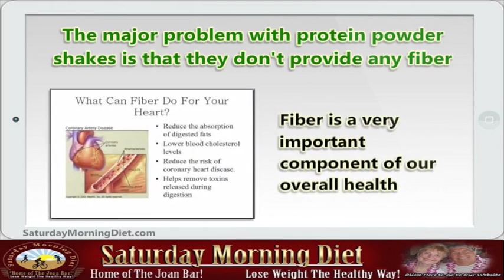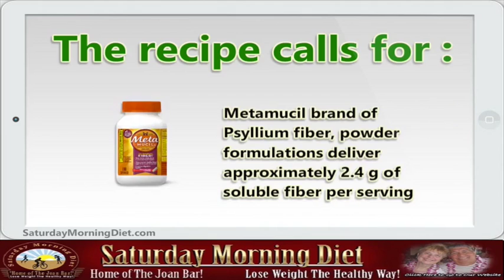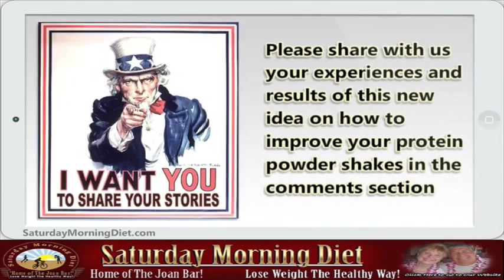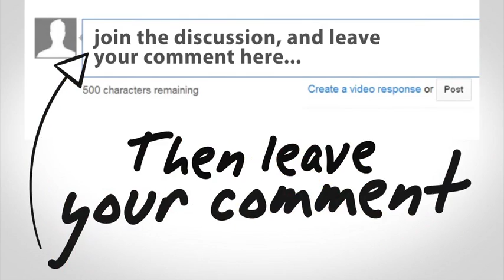"New Idea On How You Can Improve On Protein Powder"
Research has revealed the damage that carbohydrates do to our bodies!
Protein shakes will help you replace carbs in your diet

Protein Powder shakes is a quick and easy way to replace carbohydrates in your morning meal.

The major issue with protein powder shakes it that doesn’t provide any fiber.

Fiber is a very important component for your overall health.

Fiber adds bulk to your diet and help you feel less hungry during the day.

Most of us dealing with obesity do not get enough fiber in our diets.

Research recommends that we add 25 to 38 grams of fiber a day to our diet.

You are not going to get any fiber from a protein shake.

Our new idea to improve on protein shakes.

We call  it "The SaturdayDiet Shake"

The recipe calls for :
A scoop of quality Protein Powder
Two tablespoons of Pysillium fiber (Metamucil) to the shake.

Psyllium husk is unique because it is rich in viscous soluble fiber and insoluble fiber.

Metamucil powder formulations deliver approximately 2.4 g of soluble fiber per serving.

Metamucil brand of Psyllium fiber, powder formulations deliver approximately 2.4 g of soluble fiber per serving

Two tablespoons will give you 4.8 grams of fiber to start your day

Just one more thing!
Add two tablespoons of Apple Cider Vinegar

For some time now we have been telling you about the benefit of Apple Cider Vinegar.

 Benefits of Apple Cider Vinegar include weight loss, lower blood sugar levels and improved symptoms of diabetes.

Be sure to watch our video; How To use Apple Cider Vinegar For Weight Loss

By combining a Protein Powder, Psyllium Fiber and Apple Cider Vinegar, you are creating a truly powerful start to your day.

The flavor of the combination of the protein powder and orange of Metamucil remove the acid taste of the Apple Cider Vinegar.

Our "SaturdayDiet Shake" will also be ideal for the troublesome time when we get hungry between dinner and bedtime

Try it you’ll like.

Please share with us your experiences and results of this new idea on how to improve your protein powder shakes.

Please share this information with everyone on your email list.

Go to SaturdayDiet.com for more information.